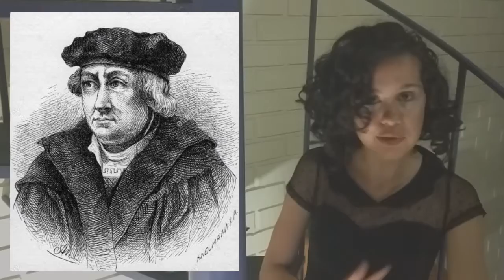Jornada de Leitura Conjunta: O Grande Conflito | Cap. 11-12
Lutero abalou a Alemanha, e mesmo após ficar 'preso' no castelo da Saxônia, várias Dietas, encontros, debates aconteceram em busca da Verdade e em proo do conflito gerado. Mas antes de Lutero havia um homem na França que já pregava sobre a Graça e a Sola Scriptura. Quer saber quem é? Espero por você no vídeo.

PASSAGENS E LIVROS DO CAPÍTULO 11 — OS PRÍNCIPES AMPARAM A VERDADE
II Pedro 2:6
II Reis 6:17
Salmos 119:46
História da Reforma do Décimo Sexto Século (D’Aubigné)

PASSAGENS E LIVROS DO CAPÍTULO 12 — OS NOBRES DA FRANÇA
Atos 8:4; 26:5
Filipenses 1:12
Zacarias 4:6
1 Coríntios 1:27, 25
História da Reforma no Tempo de Calvino (D’Aubigné)
História do Protestantismo (Wylie)
Vida e Tempos de Lutero (Martyn).

JORNADA DE LEITURA CONJUNTA: 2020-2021
O Grande Conflito | Os resgatados

Ago. (2020): Cap. 13-14
(OGC: A liberdade nos Países Baixos | OR: Holanda e Escandinávia)
(OGC: Progressos na Inglaterra | OR: A Verdade avança na Grã-Bretanha)

Set. (2020): Cap. 15-16
(OGC: As Escrituras Sagradas e a Revolução Francesa | OR: O Reinado de terror na França)    (OGC: O mais sagrado direito do homem| OR: Liberdade no Novo Mundo)